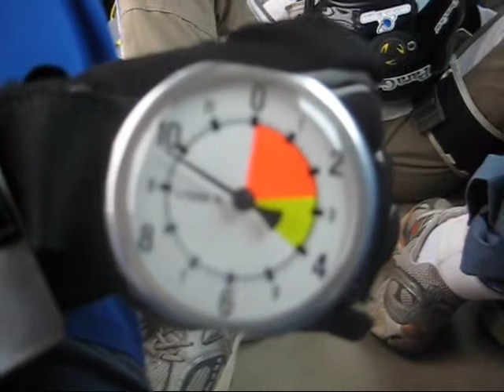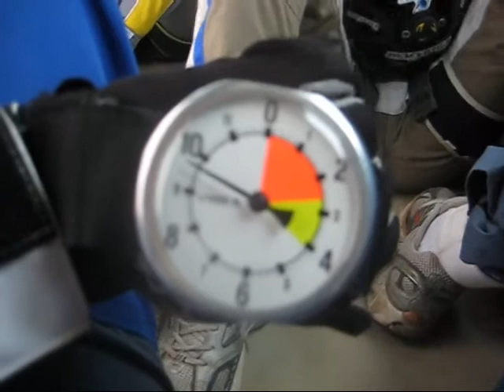Queen's b'day long weekend of Skydiving at Nagambie 2008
CRW Camp + fun jumps + rain jump at Nagambie, June 2008.